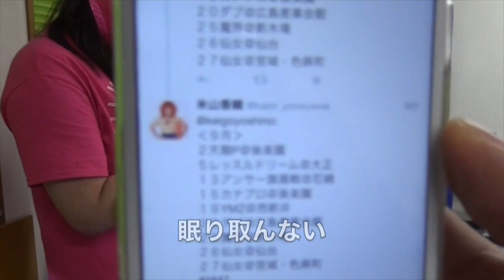YMZニュース2015.8『トウナイ・ニュースジャパン』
2015年7月TNJ
YMZの一ヶ月を紹介する番組です。司会はYMZレギュラーメンバーのヒロ・トウナイ。アシスタントはYMZリングアナウンサーのみならい・いー子。